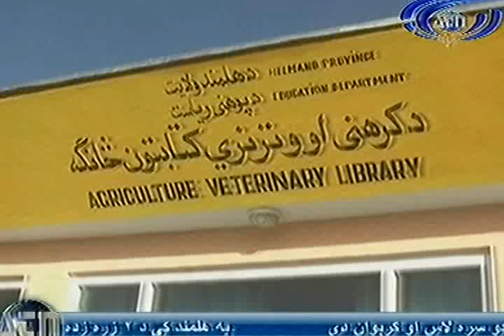Ariana News 07 February 2013 Pashto part Two